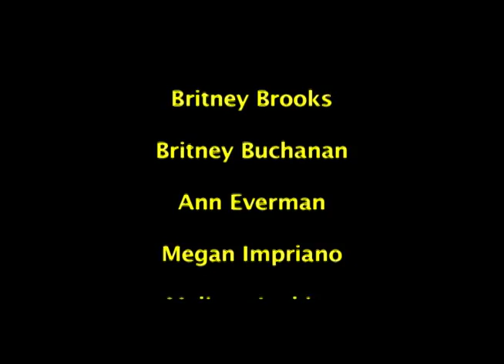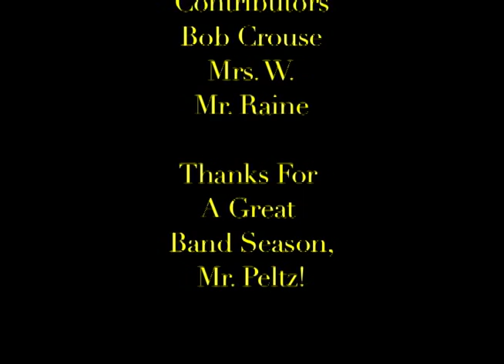Marching Band Vid 2008